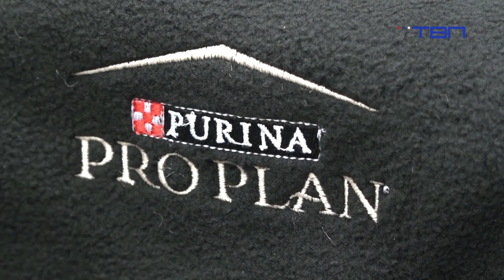Uroš Dražević , gost emisije "Budjenje uz TV Pančevo" 06.09.2024 - TV Pančevo